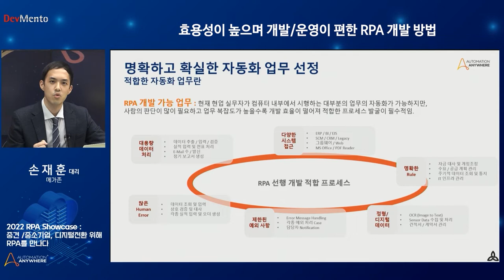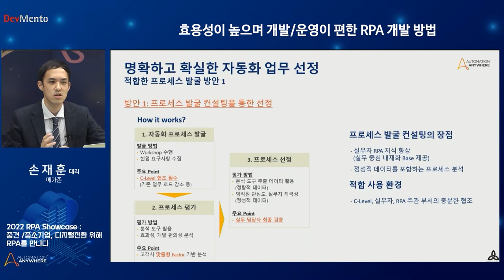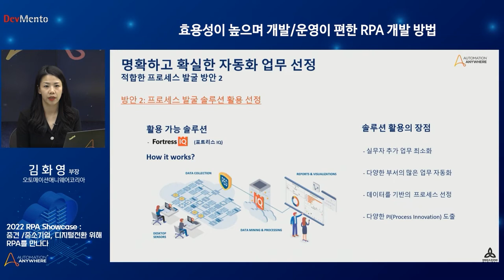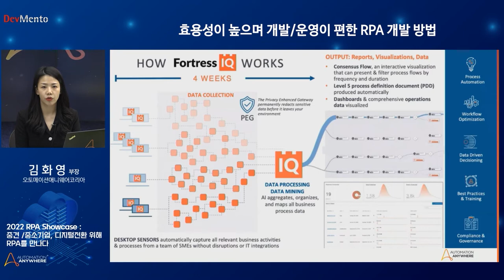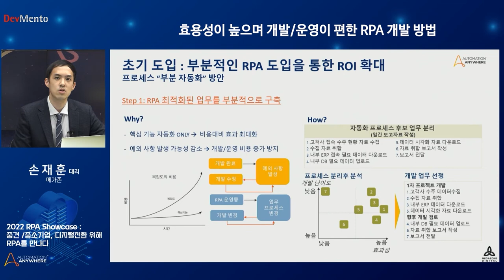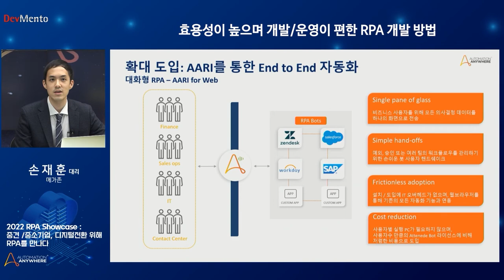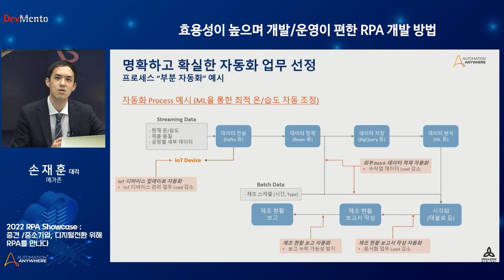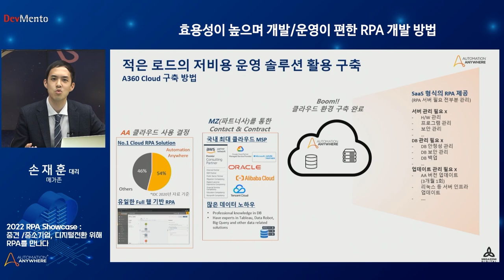효용성이 높으며, 개발/운영이 편한 RPA 개발 방법 [2022 RPA Showcase]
손재훈 대리, 메가존 / 김화영 부장, 오토메이션애니웨어

중견/중소기업의 프로세스 선정방법과 개발 방법론에 대해 소개합니다. 손재훈 메가존 대리와 김화영 한국오토메이션애니웨어코리아 부장이 효용성이 높으며, 개발/운영이 편한 RPA 개발 방법에 대해 소개합니다. 자동화 업무 선정방법, 높은 ROI를 위한 RPA 고도화 방안, RPA에 적합한 개발 스케쥴 도출 방법, 적은 로드의 저비용 운영 솔루션 활용 구축 등 명확하고 확실한 자동화 업무 선정 방법을 확인하시기 바랍니다.